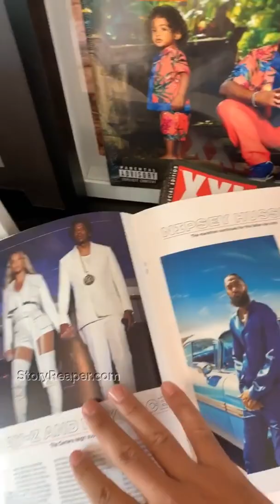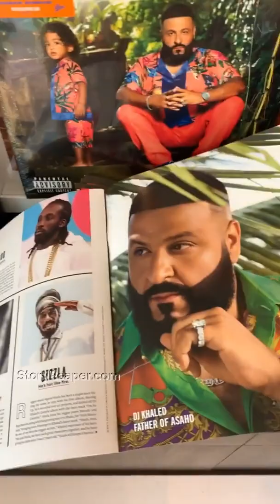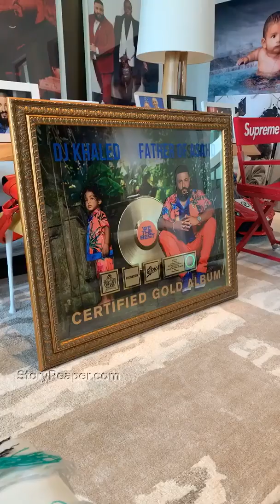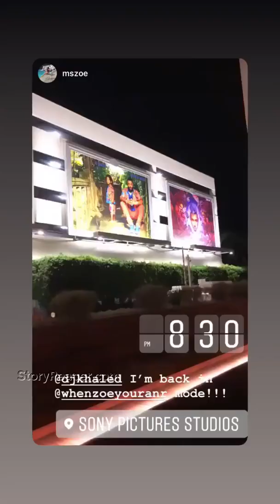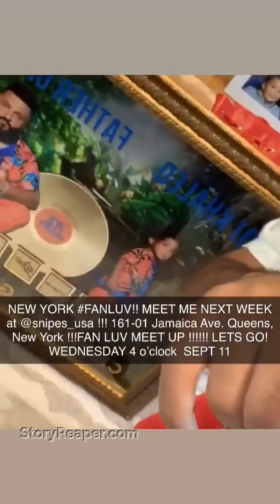DJ Khaled Instagram Stories Week of Sep 1 2019